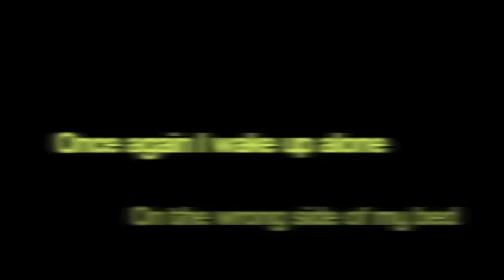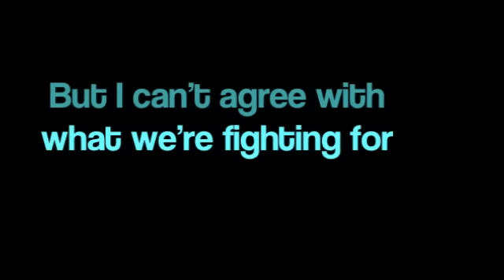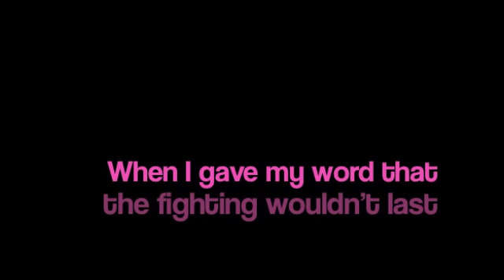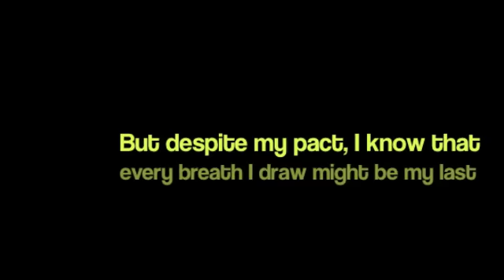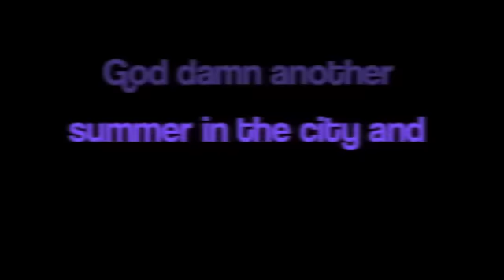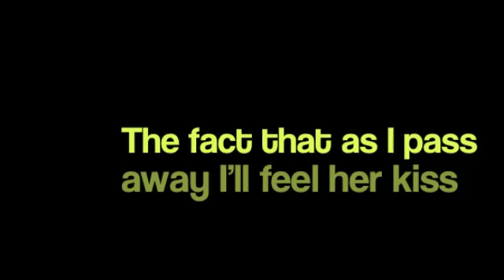It's a Wonderful Life - Bandits of the Acoustic Revolution [LYRICS]